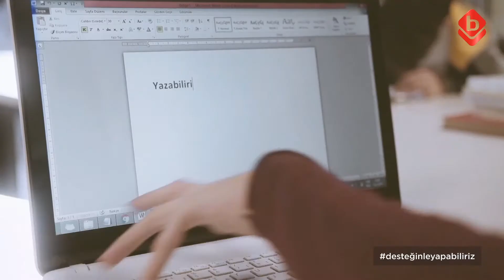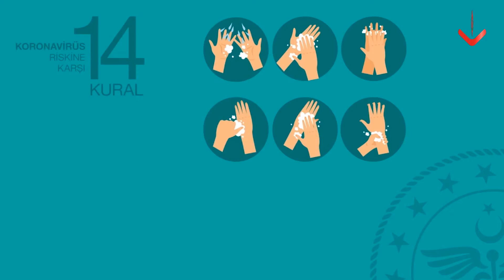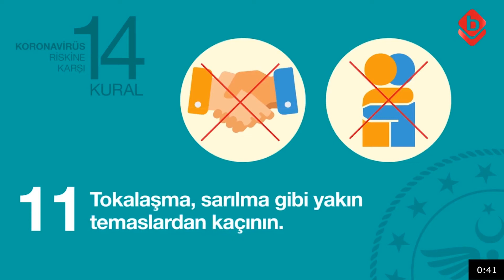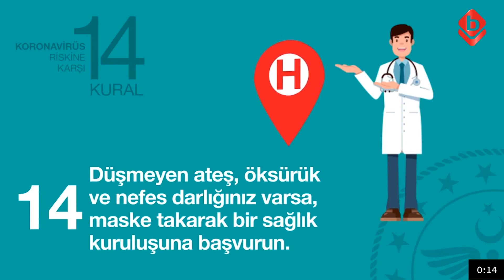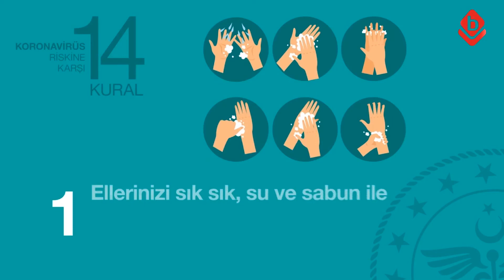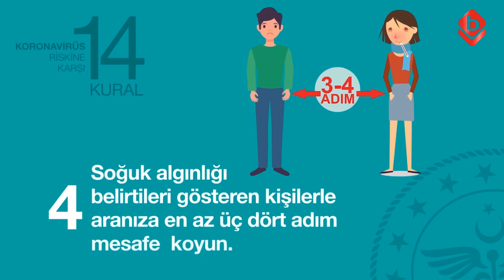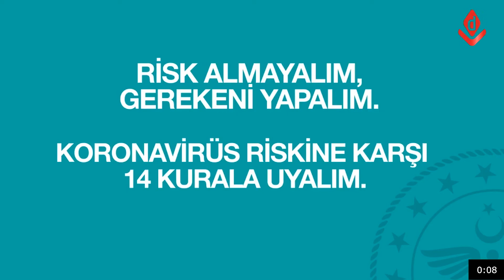Özel okullar ve etik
Aysın Komitgan ile Gün'Aysın' programının konuğu; Bilgi Okulları Genel Koordinatörü Mehmet Güneş, şimdi Bursada Bugün TV'de canlı yayın ile sizlerle.